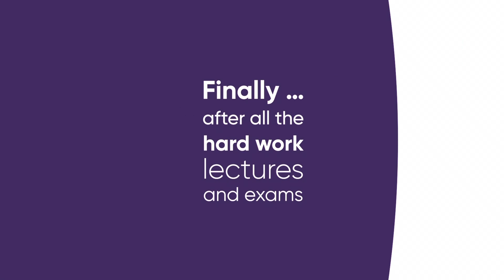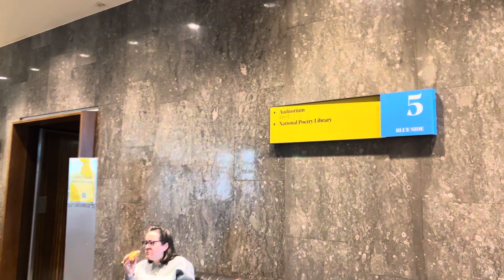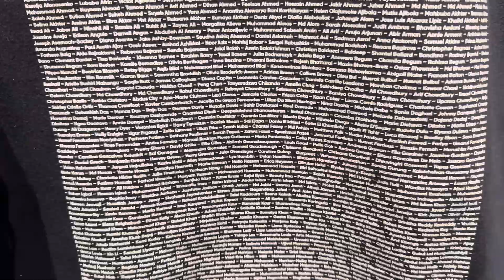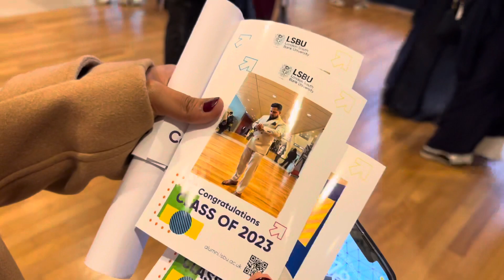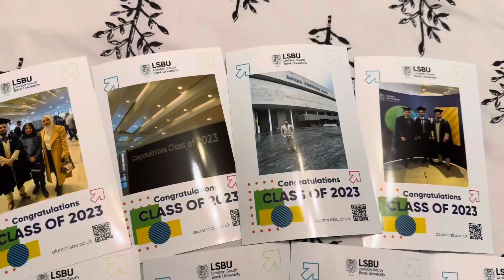গ্রাজুয়েশন সেরেমনি লন্ডন সাউথ ব্যাংক ইউনিভার্সিটি।। Graduation ceremony at LSBU!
Finally, we made it through our graduation ceremony at the prestigious Royal Festival Hall. I feel so honoured and proud to be a part of LSBU!